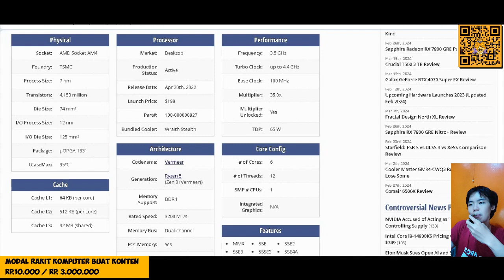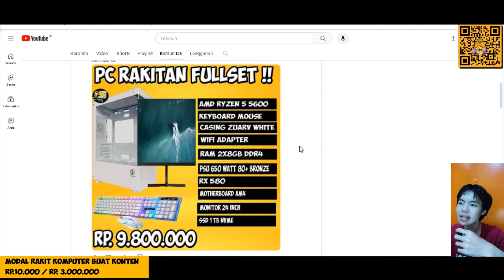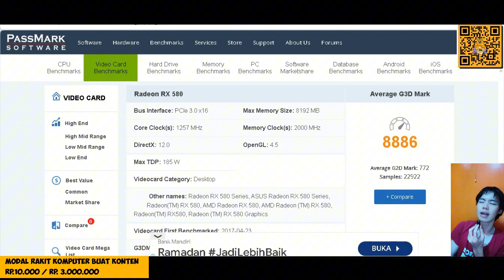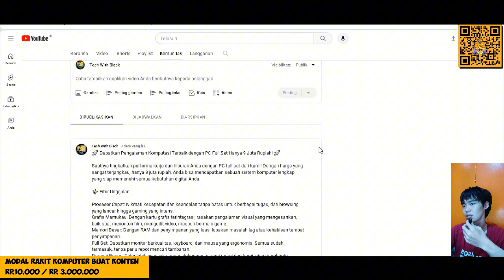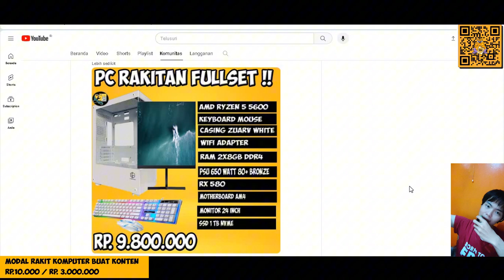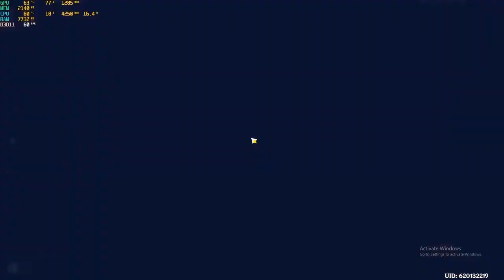komputer fullset yang akan saya rakit ke kalian jika mau rakit pc sama saya dibudget 9 jutaan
kalo mau rakit pc dm ig aja soal harga dan kebutuhan kalian semua bisa diobrolin aku cari jalan tengahnya